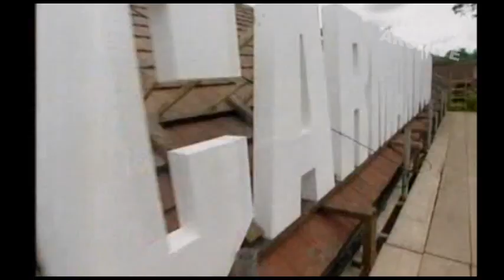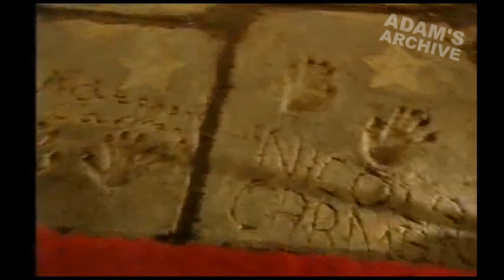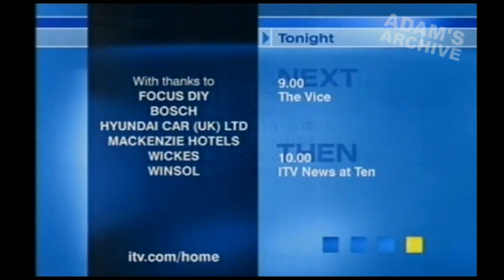Home On Their Own - Series 2 Episode ITV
An episode of Home On Their Own from the second series, TX 17th June 2003 - presented by Tess Daly.

Footage comes from personal collection.

All copyrights to ITV